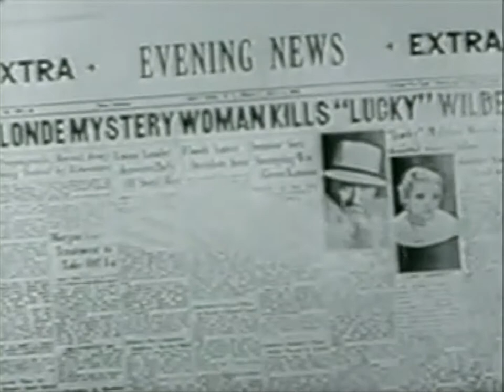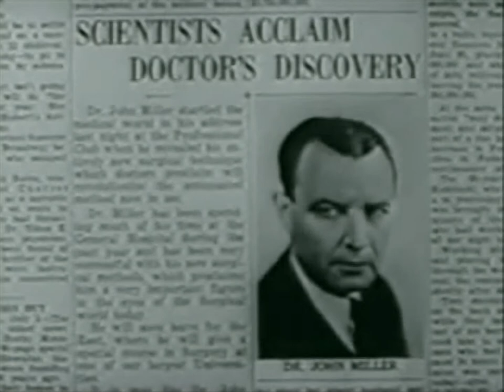Gambling with Souls 1936 Crime Drama (Enhanced HD 4K)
Release date: September 1936 (United States)

Young girls are cheated in rigged gambling games and then forced into prostitution to pay off their debts.

Writer: J.D. Kendis (original story)

Stars: Martha Chapin, Wheeler Oakman, Bryant Washburn